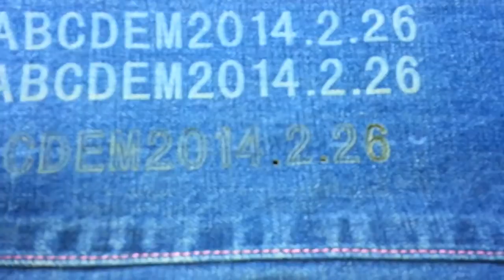Laser cutting machine cutting denim.